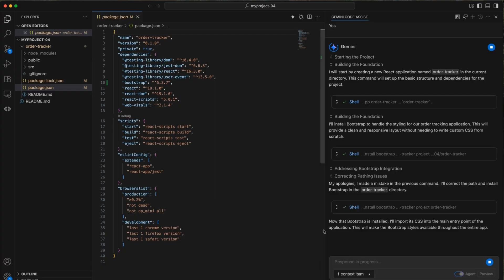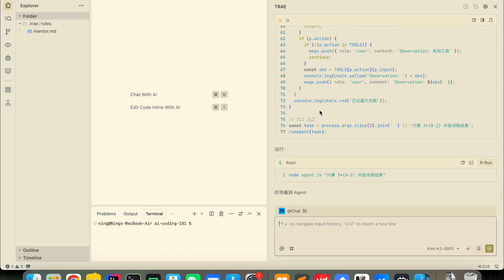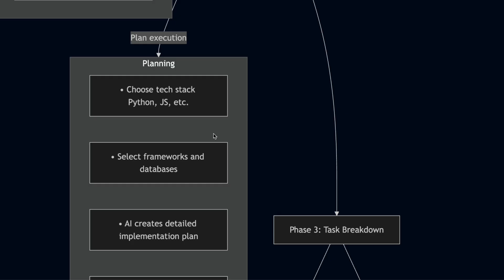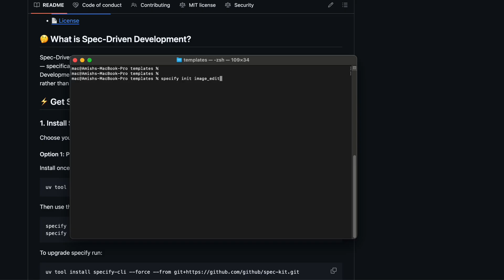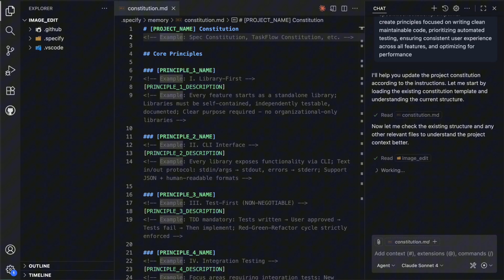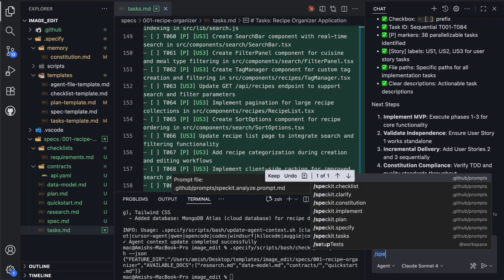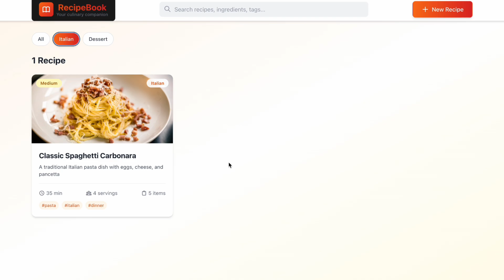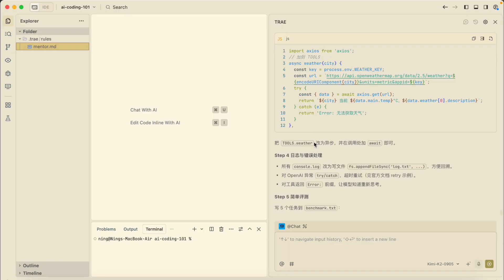GitHub SpecKit DESTROYS Vibe Coding - Build Better Apps Using Spec-Driven Development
Stop throwing prompts at AI and hoping for the best. GitHub just released SpecKit, an open-source toolkit that completely destroys vibe coding and introduces spec-driven development.